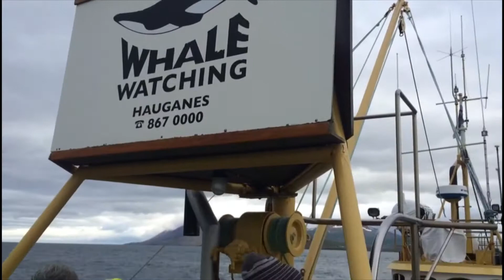ISLANDA 2000 - Isola magica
Un'isola magica: terra e mare, cielo e aria, acqua e fuoco.
Ecc una piccola anteprima del mio bellissimo viaggio in Islanda!